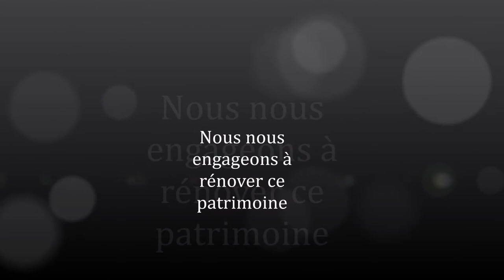Film un engagement Agissons ensemble pour Pont l'abbé d'Arnoult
Un engagement mis en avant par la liste Agissons ensemble pour Pont l'Abbé d'Arnoult